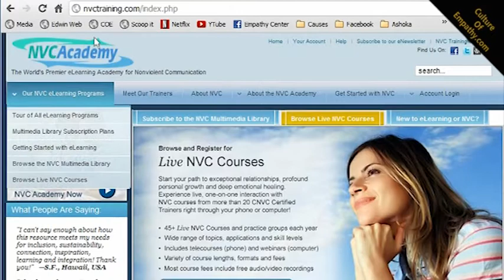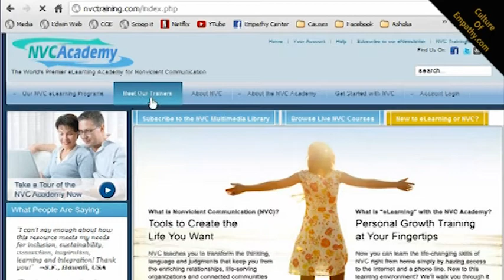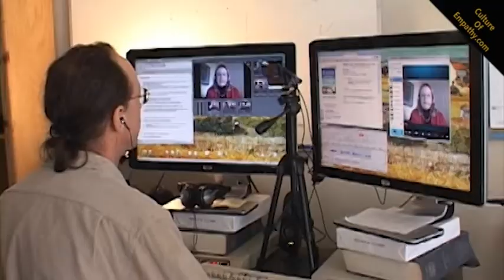Mary Mackenzie & Edwin Rutsch: Dialogs on How to Build a Culture of Empathy with NVC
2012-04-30 - Mary Mackenzie & Edwin Rutsch: Dialogs on How to Build a Culture of Empathy with NVC

The Center for Building a Culture of Empathy - A portal for empathy and compassion related resources; art, articles, definitions, conferences, experts, history, interviews, newsletter, science, videos, etc. For more on empathy visit our website. This is part of a larger documentary project by Edwin Rutsch on the nature of empathy. We hope you'll connect and get involved in Building a Culture of Empathy.